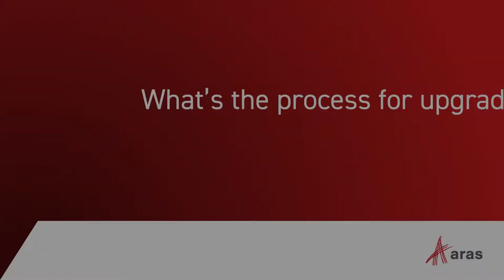What's the process for upgrading?